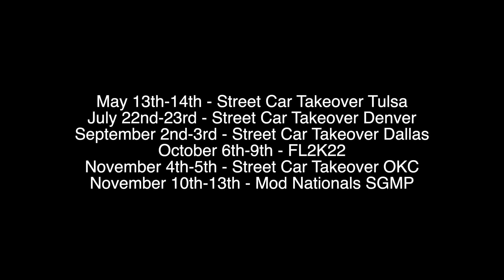Coyote Direct S550 is Here! It's racing season! New Intro!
new intro! Thank you Jacob Harvey!